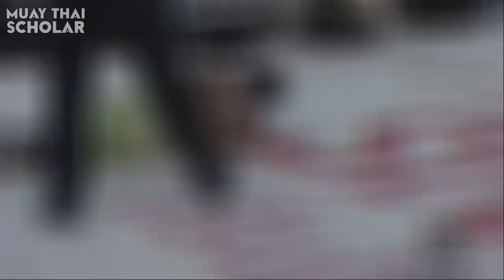Muangchai Kittikasem Boxing Highlights & Knockouts (เมืองชัย กิตติเกษม)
Boxing highlights and knockouts of former Muay Thai fighter Muangchai Kittikasem (เมืองชัย กิตติเกษม).

Muangchai was active between 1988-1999, and won the WBC Flyweight Championship and the IBF Light Flyweight Championship. His victories include wins over Sot Chitalada, Alberto Jiminez, Jung-Koo Chang, Tacy Macalos, Nongberd Naphataya and Udin Baharudin.

Boxing Record
29 fights
25 wins
4 losses

เมืองชัย กิตติเกษม | Boxing Highlights & Knockouts | Boxers from Thailand